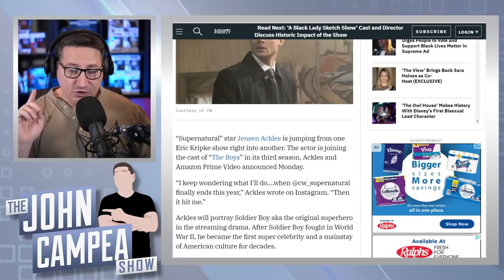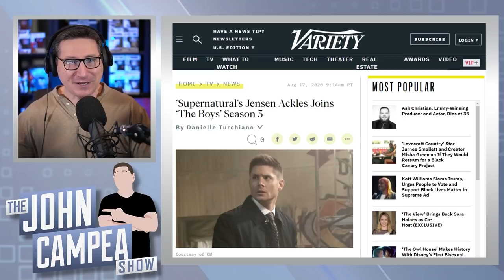Supernatural's Jensen Ackles Join "The Boys" Season 3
The Boys is set in a universe where superpowered people are recognized as heroes by the general public and owned by powerful corporation Vought International, which ensures that they are aggressively marketed and monetized. Outside of their heroic personas, most are arrogant and corrupt. The series primarily focuses on two groups: the titular Boys, vigilantes looking to keep the corrupted heroes under control, and the Seven, Vought International's premier superhero team.

Mic pre-amps

Streaming Software
Wirecast Pro